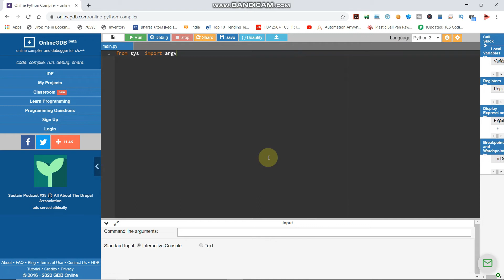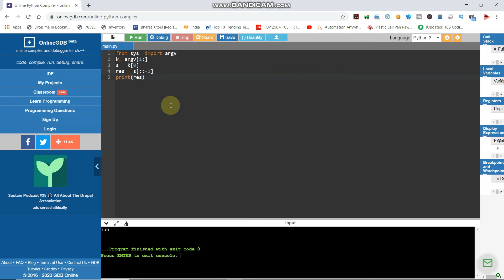reverse of a string in python using command line arguments|command line arguments python examples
dear guyz here we are sharing the video for reverse of a string that is  required for you to crack campus placements
we are providing you the free training for campus placements our main motto is "your job is our responsibility"
so please follow our channel to get more videos from get skill training channel
please follow these videos sessions to gain you more grip on aptitude and programming